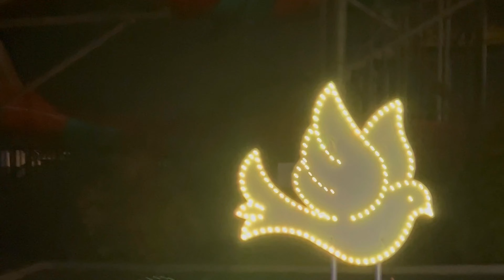World of Illumination -Arizona / Christmas lights Musical Dance🎄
Sharing with you all the Christmas lights that we visited last year here in Arizona USA . Such a beautiful experience👍